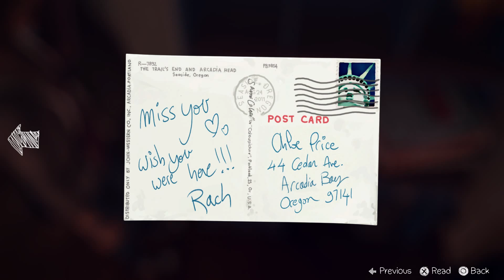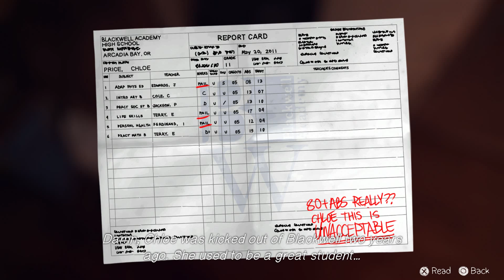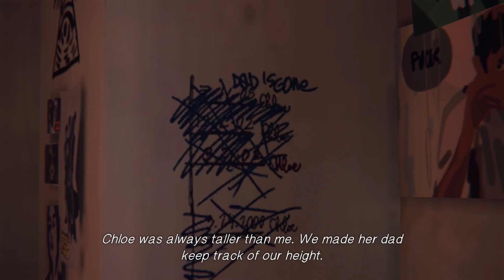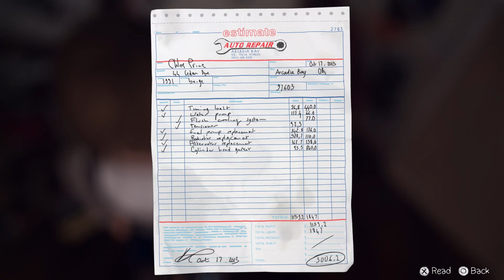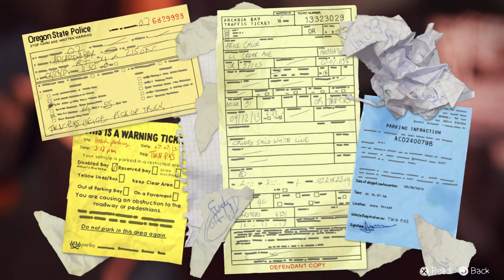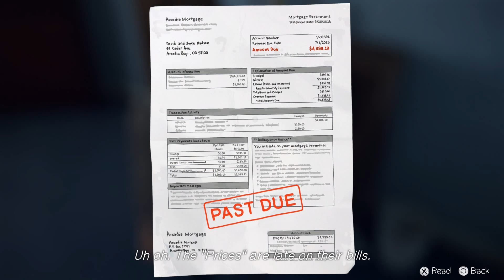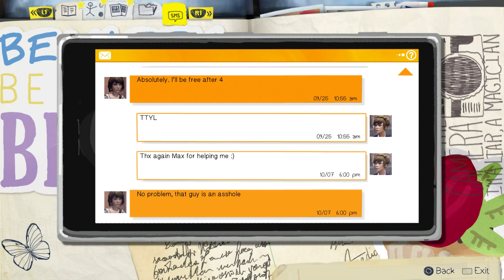Life is Strange: Episode 1 (Part 4)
Player: Miles
Comment: It's always best when friends come to back you up in a tough spot. Thank goodness for Chloe.